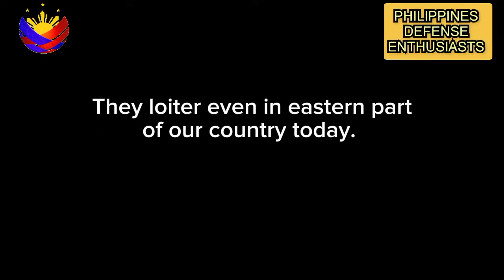Actual videos: Panibagong pambobomba ng China aa BFAR at PCG vessels. Radar ng BFAR utas.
Naku binomba  na naman ng China ang mga barko ng Pilipinas sa Scarborough shoal. Actual video panuorin.

Related channels
Good news Philippines
Maki trip
Sir Romiel Tv
Terong Explained
Defense Ph
Melvs Castle
Update Ph
SirLester channel
Literacy Corner
Pacific Defense
Max defense
Maxdefense